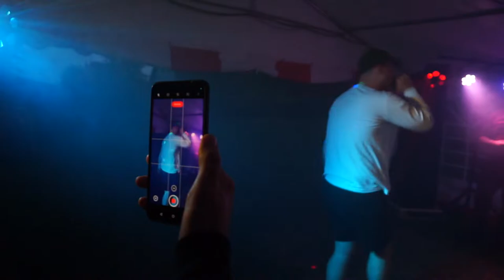Moarten - Superhelt (Live Performance)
Min sang "Superhelt" som jeg optrådte med Live til grillfest hos holst 2022

HUSKE REGLER!

-Jeg uploader enden (Man-Ons-Fre kl 15:00)

Tusind Tak for alt børn :)))
-MOARTEN